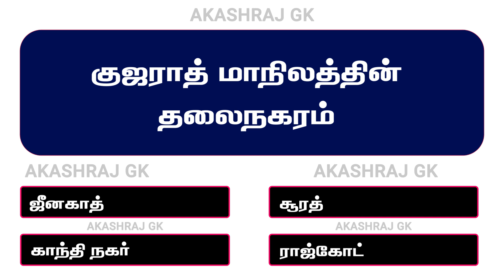Comment your answer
அறிவை தேடி ஓடுங்கள். நாளைய வரலாறு உங்கள் நிழலாக தேடி ஓடி வரும்